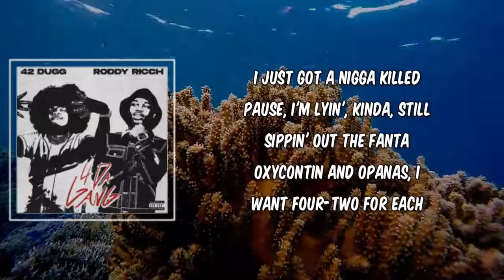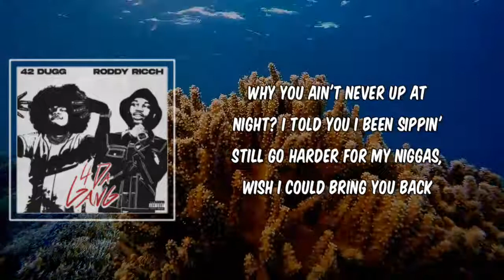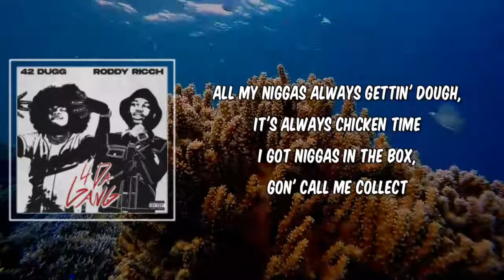4 Da Gang (Lyrics) - 42 Dugg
4 Da Gang by 42 Dugg
Album:

4 Da Gang Lyrics:

Intro: Scorpions with 42 Dugg]
I can't wait for the nights with you
I imagine the things we'll do

[Verse 1: 42 Dugg & Scorpions]
Ain't nothin' plain on me, nigga, four chains on me (I just want to be loved by you)
I ain't trippin' 'bout that ho, nigga, she came on me
I got a bitch from the West, she'll suck a nigga soft
Bitch from the East, she'll fuck a nigga dawgs (No one like—)
Still playin' with that raw even though I got a deal
Had to get up out the city, I just got a nigga killed
Pause, I'm lyin', kinda, still sippin' out the Fanta
OxyContin and Opanas, I want four-two for each
Niggas upped Lou for free, that's my nigga, come and kick it
Mister still'll serve the city, I'm the reason it's some chicken
Why the fuck you in the kitchen tryna turn one?
Daire quit pullin' on thе blender 'fore you burn somе
Baby say she want a real nigga, but she don't get it
Why you ain't never up at night? I told you I been sippin'
Still go harder for my niggas, wish I could bring you back
Turntest in the city, white lows, blue flags
Know I keep two flags on bang
I just dropped a Urus for the gang
Catch me in the city, young nigga, four chains
Signed to CMG, still in the dope game
I don't swipe propane, really got it out the mud
Big 4 Gang, catch me ridin' with the thugs
And I got it on my own, ain't nobody helped me
Remain humble, sell crack to dope fiends
You can't "Lil' bro" me, bitch, I really got a check
42 in this shit, I be really on that
Put the city on my back, still remember hard times
2018 was the year my dawg died

[Chorus: 42 Dugg & Roddy Ricch]
Pull up in frog eyes, yeah nigga, we winning
Amiris on low, if not, wheat Timbs
Me and 42 pullin' up, twin Bentleys
Peanut butter seats, all my windows tinted
Tied from the D to LA
Always keep it a hunnid K

Number one nigga, but they're never gon' admit it
I was doin' two-hundred in the 'Rari and got a ticket
Every time they see me, they say they ain't seen me in a minute
Probably fuckin' on your bitches, probably runnin' up the digits
Forgiato wheels, both lanes
Floor mats say a nigga name
Interrogation, feds tried to put us on the board, never identified
All my niggas always gettin' dough, it's always chicken time
I got niggas in the box, gon' call me collect
And you know what they say, "If it ain't directed, then don't respect it"
You see 'em out in public, they gon' act like they never said it
I see by the C-side, I throw it up two times
And your nigga got a gangster card, he bought it off Groupon
One of the young niggas that be gettin' love in the city
From the hub to the dub in the tub, fuck with me